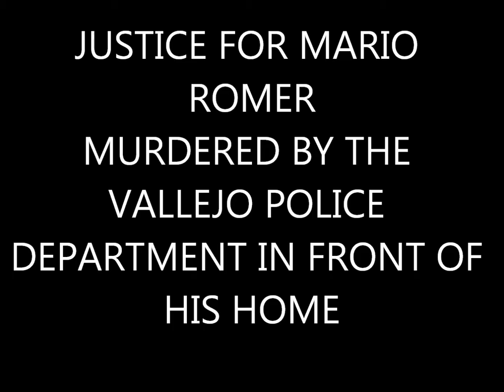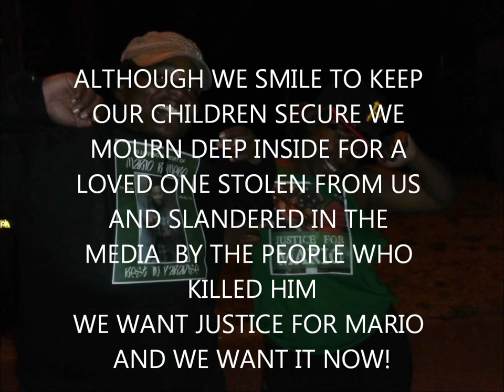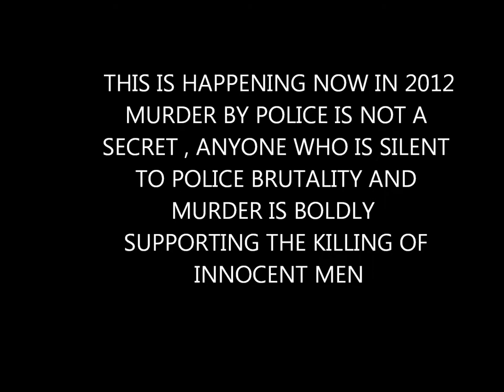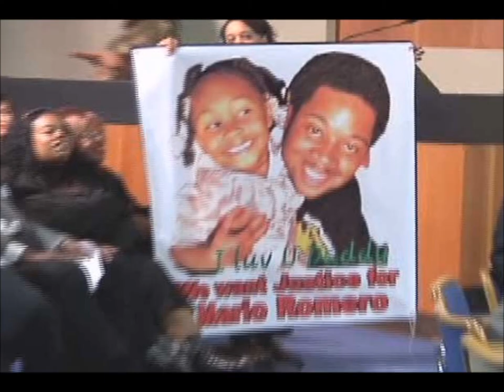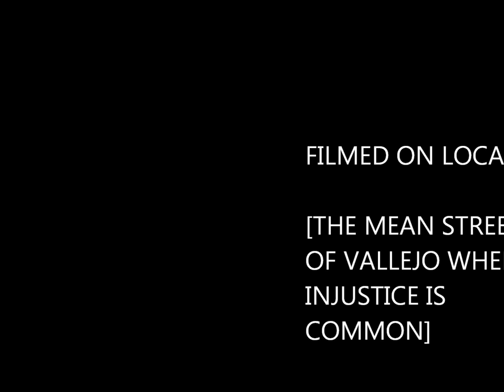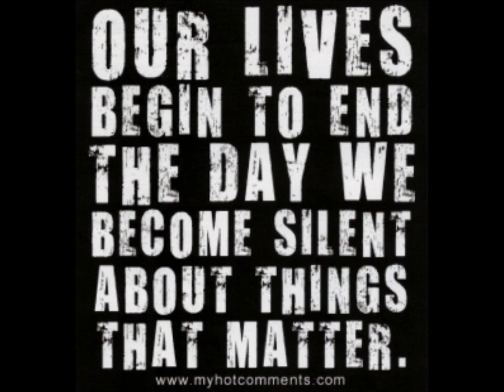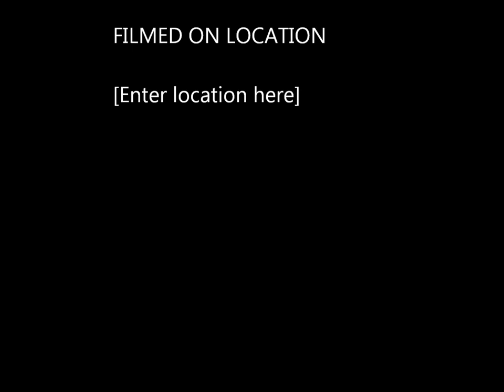JUSTICE FOR MARIO ROMERO FINAL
Mario Romero was Murdered by The Vallejo Police Department as he sat in front of his Vallejo home.On September 2, 2012. Police admit that they did not identify themselves as they flashed a spot light onto Mario's car jumped out of their cars and opened fire upon Mario Romero and his brother in-law Joseph Johnson. They fired into Marios car 30+ times without probable cause. Mario Romero was murdered after police officer's attmepted to harrass him for being black.  the officer who murdered Mario has a reputation which includes a long line of racially targeted crimes which include using a taser gun on children and sending them to the hospital with seizures, arressting a 5 year old agains his mothers wishes and placing him on suicide watch , spraying a restaurant full of women and children with an entire can of pepper spray causing the restaurant to be evacuated. beating a man whose son was tased and sent to the hospital as he tried to come to his sons rescue, unlawful searches of female students and planting of drugs on kids, this is just to name a few. Officer's of the Vallejo Police Department  removed and planted false evidence onto the crimes scene as onlookers and  witnesses watched in disgrace a fake gun was planted. Then Vallejo Police Department  lied on Mario Romero calling him a Parolee who was afraid of going back to prison  as  well as a gangster with ties to a neighborhood that he had just moved into in an attempt to make his life appear as unimportant after they had changed their stories three times.

Mario Romero was murdered 16 days before 24th birthday , He had just got a new job scheduled to start the following monday. Mario was a hands on father to his 3 year daughter a companion, loving son ,brother and uncle to the family that he was taken away from so brutally. we will not sleep until justice for Mario Romero is achieved!